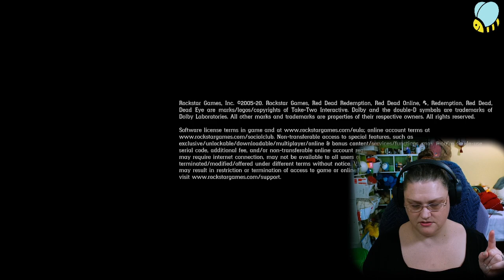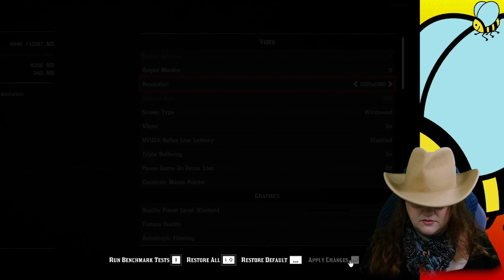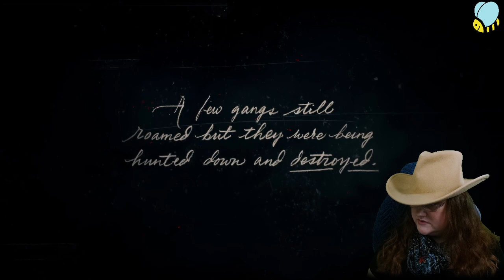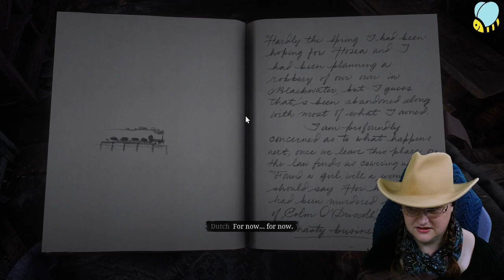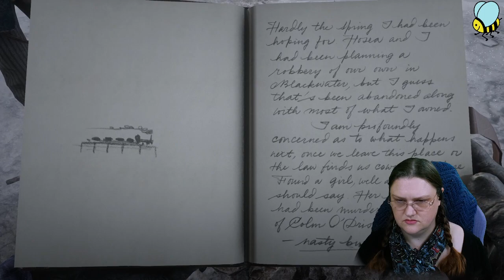RDR2 Ep01: New Arthur, who dis?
Arthur begins his tale, romps in the snow, fires a bow and (Del) decides that Micah is a jerk.